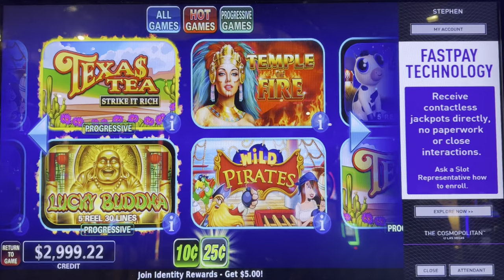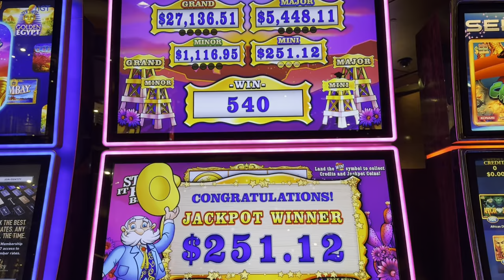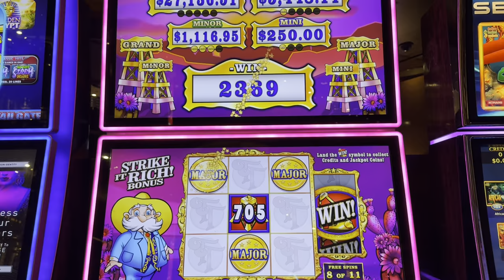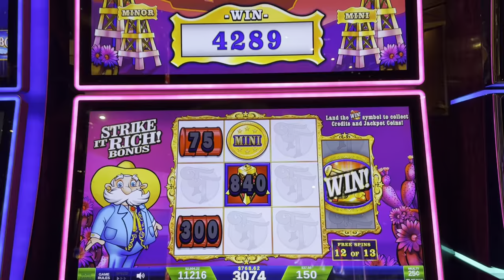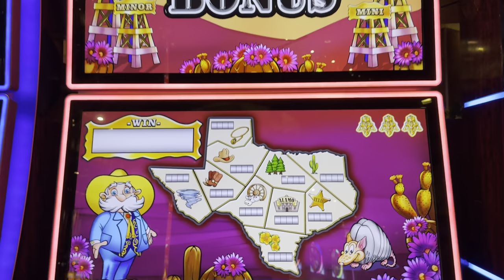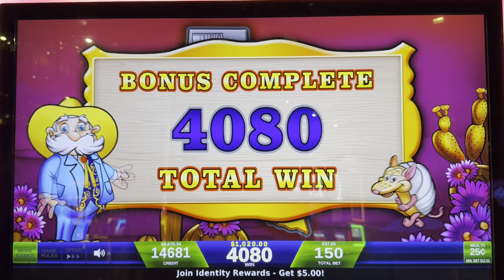Let’s Strike It Rich On Texas Tea!